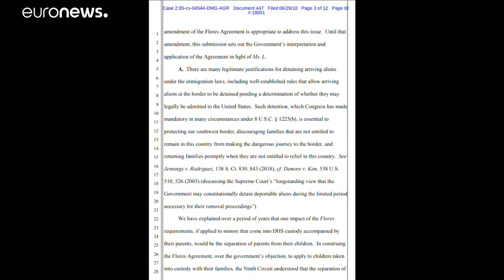الحكومة الامريكية تقول إنها ستحتجز أطفال المهاجرين بصحبة أبائهم